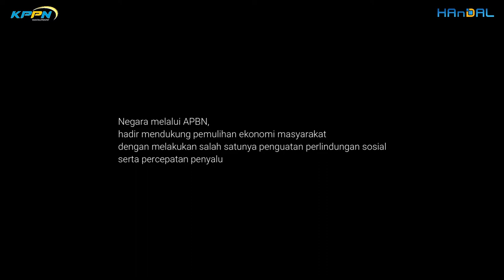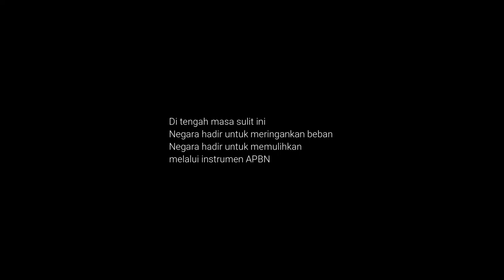APBN Untuk Rakyat - KPPN Rantauprapat